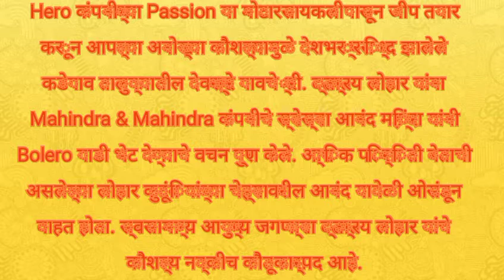AnandMahindra| आनंद महिंद्राजी नी पूर्ण केले वचन| दत्तात्रय लोहार यांना दिली बोलोरो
Hero कंपनीच्या Passion या मोटारसायकलीपासून जीप तयार करून आपल्या अनोख्या कौशल्यामुळे देशभर प्रसिध्द झालेले कडेगाव तालुक्यातील देवराष्ट्रे गावचे श्री. दत्तात्रय लोहार यांना Mahindra & Mahindra कंपनीचे सर्वेसर्वा आनंद महिंद्रा यांनी Bolero गाडी भेट  देण्याचे वचन पुर्ण केले. आर्थिक परिस्थिती बेताची असलेल्या लोहार कुटूंबियांच्या चेहर्यावरील आनंद यावेळी ओसंडून वाहत होता. सर्वसामान्य आयुष्य जगणार्या दत्तात्रय लोहार यांचे कौशल्य नक्कीच कौतूकास्पद आहे.

@NDAP Entertainment